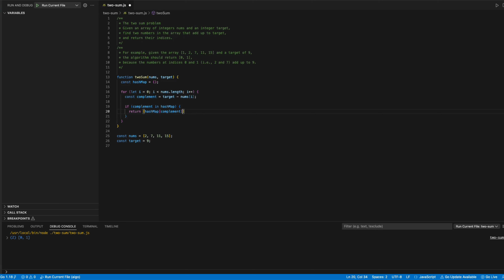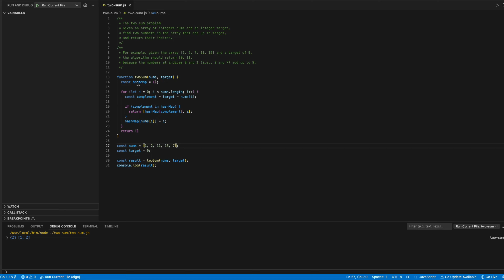Algorithm EP1: How to solve The two sum problem with Javascript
The two sum problem with Javascript
By using Hash map